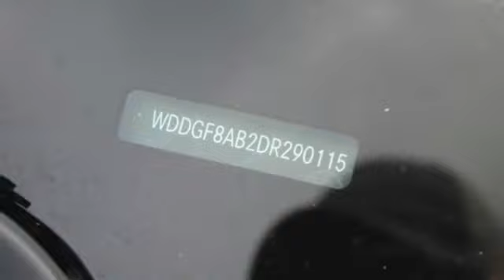2013 Mercedes-Benz C-Class St. Louis Missouri P10251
2013 Mercedes-Benz C-Class C300 Sport

Weiss Toyota
11771 Tesson Ferry Rd.

The Weiss Promise Limited Lifetime Powertrain Warranty is Available On Most All PreOwned Inventory! Ask Dealer For Details. Black 2013 Mercedes-Benz C-Class C 300 3.5L 6-Cylinder FI DOHC 4MATIC 7G-TRONIC PLUS 7-Speed AutomaticbrbrRecent Arrival!brbrContact Sales Department to lock in your internet price! Weiss Toyota of South County is located at 11771 Tesson Ferry Rd in St. Louis MO 63128.